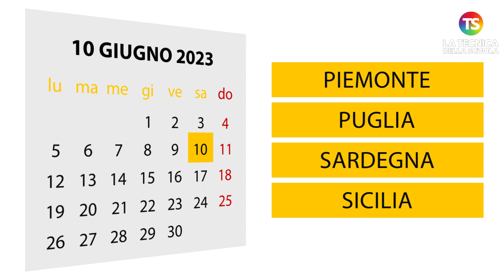Fine Scuola 2023: le date regione per regione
scuola finescuola tecnicadellascuola Ecco tutte le date regione per regione in cui è prevista la fine delle lezioni.

e sui nostri canali social